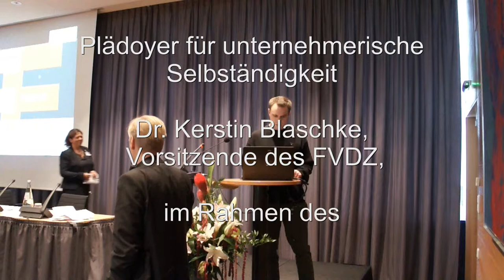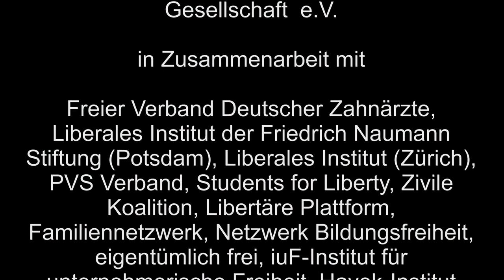Plädoyer für unternehmerische Selbständigkeit, Dr.Kerstin Blaschke,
"Plädoyer für unternehmerische Selbständigkeit"
Dr. Kerstin Blaschke, Vorsitzende des FVDZ